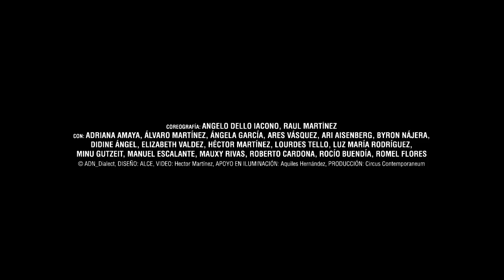Urban Shaman - El Salvador ACTIVATED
The “Urban Shaman” project is the initiative of the company ADN Dialect, aimed to unifying various cultures around a single theme - “dance” as a universal language with an innovative project.
In this version at The Teatro Nacional:
Angelo Dello Iacono (Concept and Choreography)
With: Raul Martinez, Adriana Amaya, Alvaro Martinez, Angela Garcia, Ares Vasquez, Ari Eisenberg, Byron Nagera, Divine Angel, Elizabeth Valdez, Hector Martinez, Lourdes Tello, Luz-Maria Rodriguez, Minu Gutzeit, Manuel Escalante, Mauxy Rivas, Roberto Cardona, Rocio Buendia, Romel Flores.
Music: Gilles Schwab, André Uger, Malcolm Braff, DJ Franco Mento, Fabien Vodoz, Jerôme Renevey, Angelo Dello Iacono.
Alce Video: Hector Martinez, Aquiles Hernandez
CoProduction: ADN Dialect, Circus Contemporaneum, Festival Nomada, Teatro Nacional San Salvador
Essential, human, risky and both collective but deeply intimate for every performer, this cultural exchange project was designed to fit every stage situation.The creation of the final performance, is aimed share the notion of TRANCE (common between cultures) through dance and music as a universal languages and vectors of reflection.
A Cultural Exchange between artists
The company ADN Dialect travels the world to meet companies, theaters, universities or other professional structures wishing to join the Urban Shaman project. Born in Switzerland as cultural exchange project "Urban Shaman" produces in few days of workshop, performances every time different, based on visited cultures, styles and guest artists.
"Dance brings people together" of that is firmly convinced the choreographer Angelo Dello Iacono, after having worked on five continents. The binomial Urban Shaman evoke both urban cities and our modern lifestyle, as well as the term "shaman" refers to the inherited wisdom of ancient cultures.